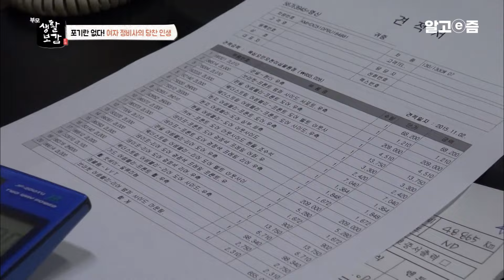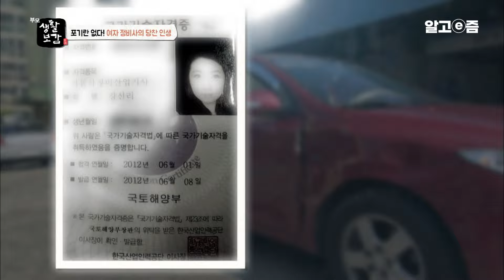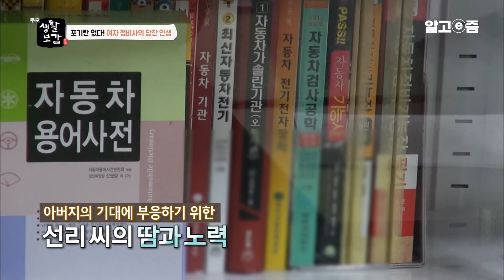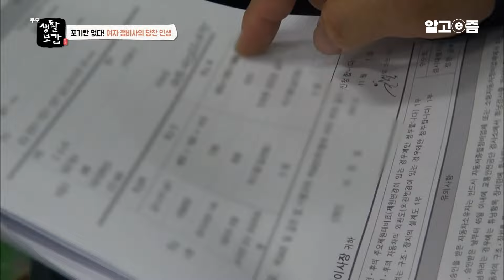"아침 일찍 커피 돌리며 배워나갔죠" 한의사의 큰 꿈을 접고 자동차 정비 시장에 뛰어든 당찬 여정비사의 이야기｜부모 생활보감｜알고e즘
경상남도 창원시에는 조금 특별한 자동차 정비사가 있다.
여성이 드문 자동차 정비 분야에서 여성으로서 유일하게
인정 받고 있는 강선리(36) 씨가 그 주인공.
그녀가 처음부터 자동차 정비 분야에 뛰어든 것은 아니었는데~
외증조할아버지의 뒤를 이어 한의사가 되고 싶었던 그녀는
한의사 공부에 몰두했지만 아버지께서 하던 정비소가 어려움에 처하자
아버지를 돕기 위해 뒤를 이어 바로 정비소를 시작했다.
자동차에 관한 전문적인 지식과 공부 없이 시작한 그녀는
주위사람들의 불신과 편견을 극복하기 위해서
오전과 오후에는 정비소에서 회사경영, 견적 및 보험처리, 정비일 까지 하고
야간에는 자동차 정비 대학교에서 공부를 하는 등
밤과 낮이 따로 없는 생활을 하는데~
결국 2년 만에 자동차정비산업기사 자격증을 따고
회사를 다시 일으키는 결과를 얻을 수 있었다.

📺방송정보
📌프로그램명: 부모 생활보감 - 포기란 없다! 여자 정비사의 당찬 인생